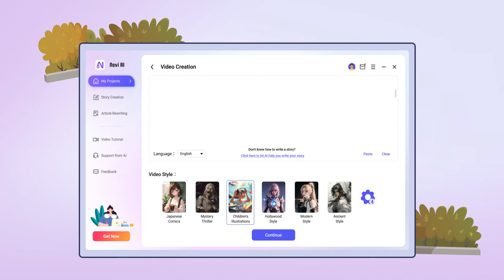Novi AI - AI Story-to-Video Generator: How to Make Audiobooks for Kids?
🔔 Do you want to know how to use Novi AI to make audiobooks for kids?

☑️ Key Features of iMyFone Novi AI:
👉 Make audiobooks for kids instantly to make reading funnier.
👉 1-click to convert stories & novels to original videos.
👉 Help to realize traffic monetization on the generated videos.
👉 Create stories with the basic idea you give.
👉 Rewrite articles for the second creation.